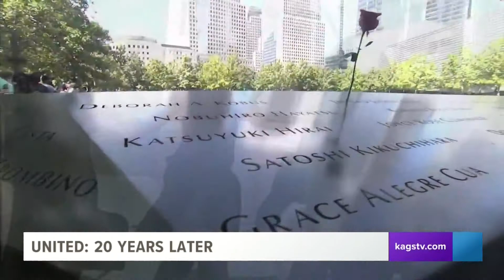Commentary: Our unified spirit after 9/11 should serve as a blueprint for today's divisive America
We were a better nation the days after the September 11th attacks. It's time to revisit that mindset